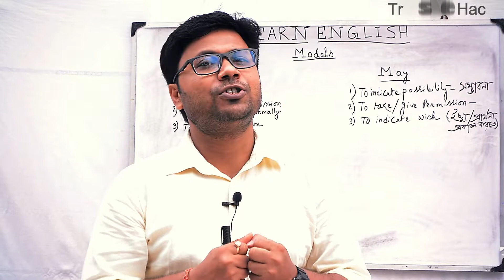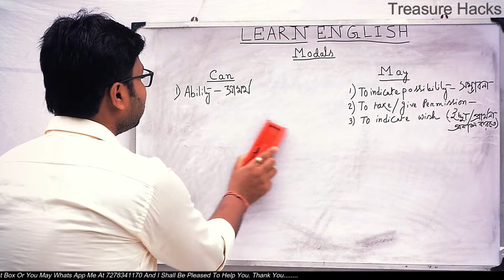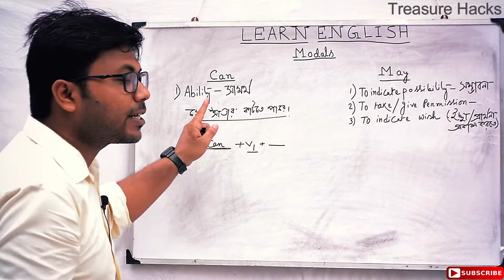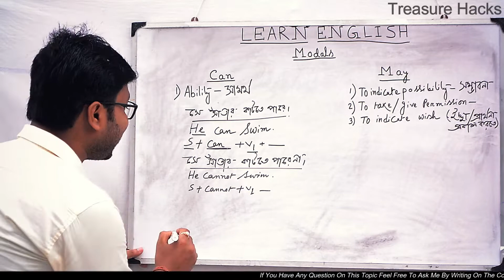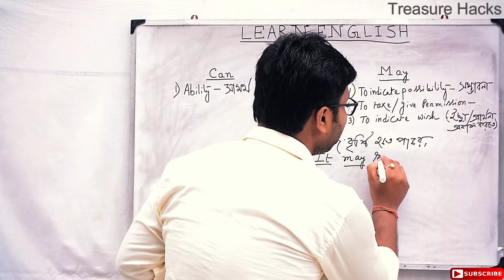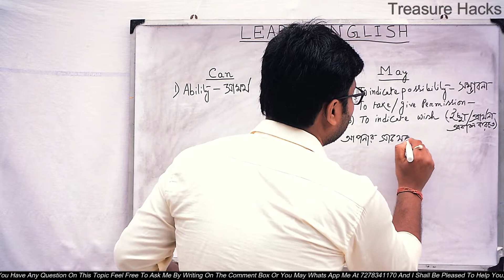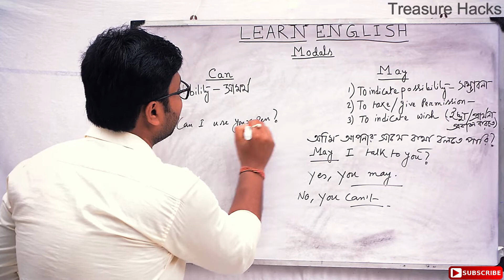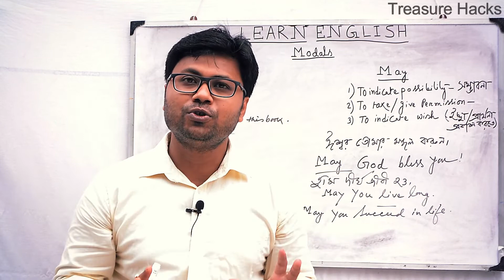Can vs May || Important Use of Modal Verb Can and May || Can এবং May এর ব্যবহার || Treasure Hacks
This is a video on Modal Verb Can and May in English.
If you have any question on this topic feel free to ask me by writing on the comment box or you may what's app me at 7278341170 and I shall be pleased to help you.

Must Read Books for Learning English ::::::::::::

Wren & Martin English Grammar and Composition Book(Must Read)

Rapidex English Speaking Course

Test your English Vocabulary in Use Upper - Intermediate

Test Your English Vocabulary

Speak English : Beginner's Guide to Everyday Conversation

How I Learnt to Speak in English?

My Gadgets ::::::

White Board

Green Screen